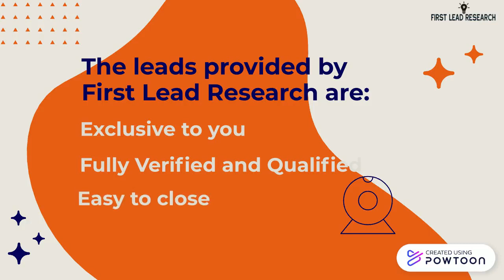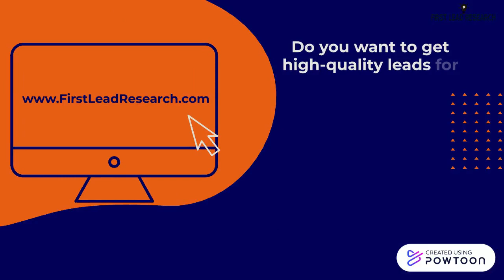First Lead Research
Grow your business with high converting leads
Get high potential leads without stress.